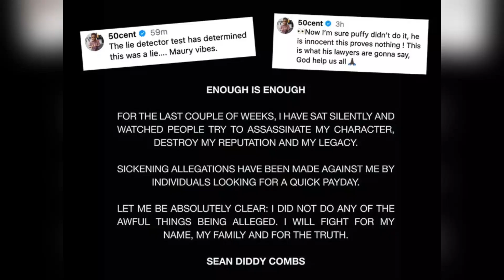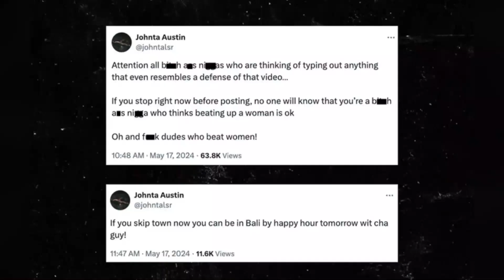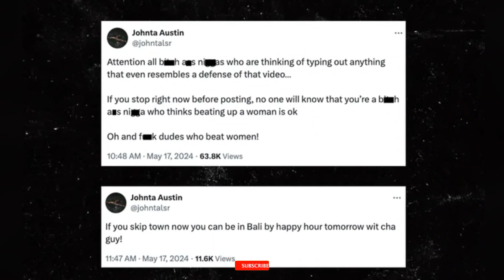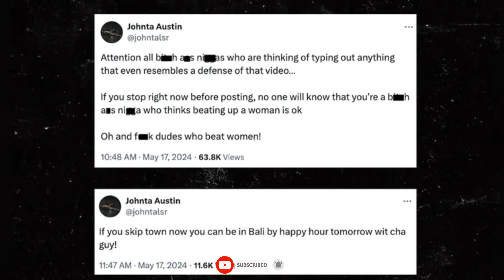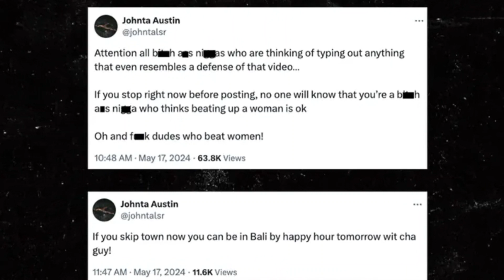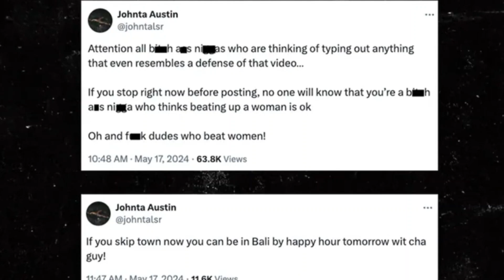Bobby Shmurda Going off on Diddy After the LEAKED Footage